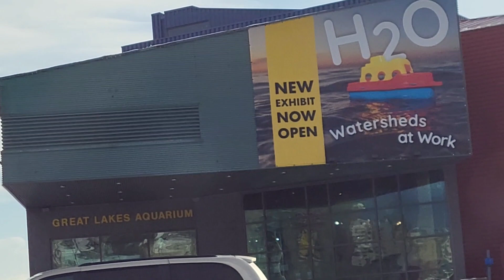Canal Park | Aerial Lift Bridge | Duluth, Minnesota